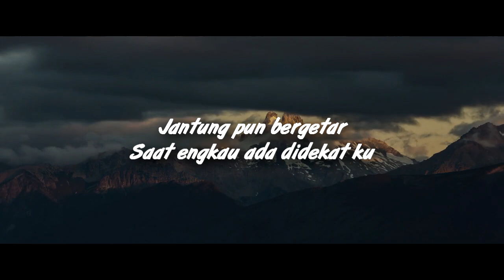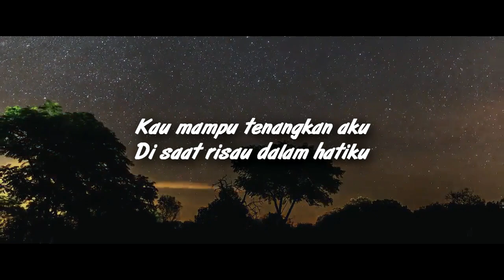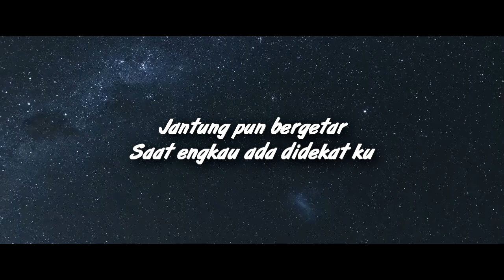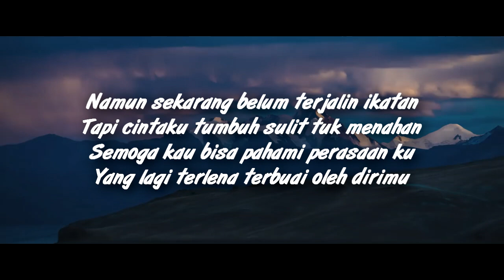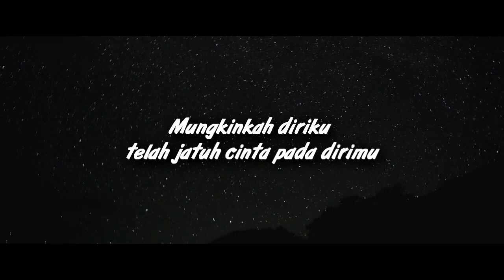Vagetoz - Kehadiranmu (Cover by Dwiki CJ)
setiap hari minggu jam 7 akan saya up video barunya.

Instrumental by Kalimbeat